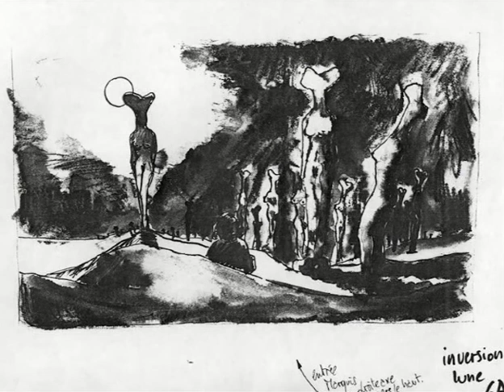Marquis (1989): Story Boards Of The Animation Sequences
Extra taken from the dvd